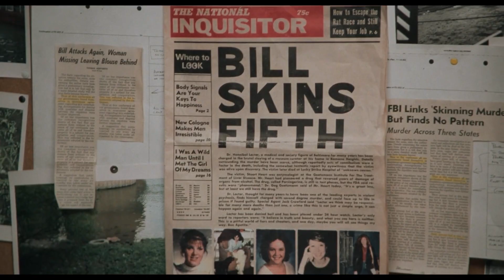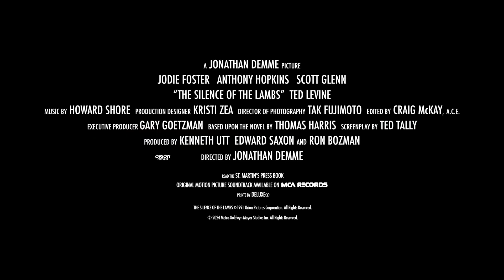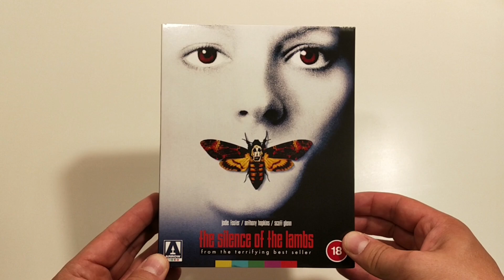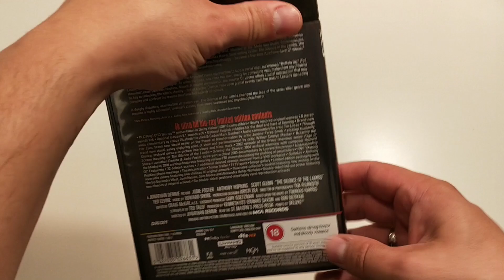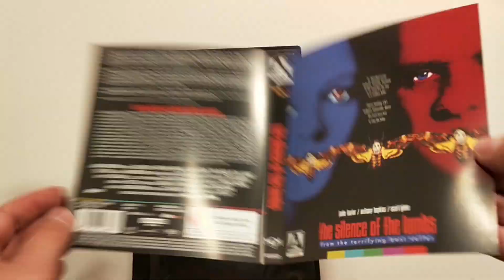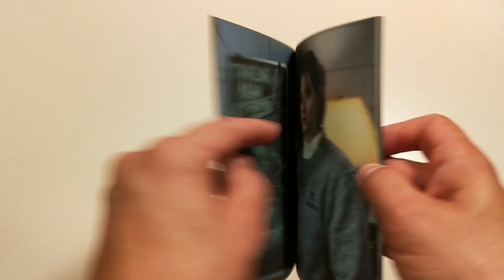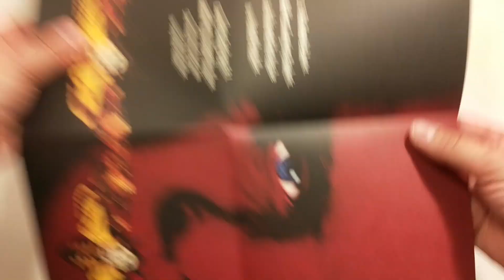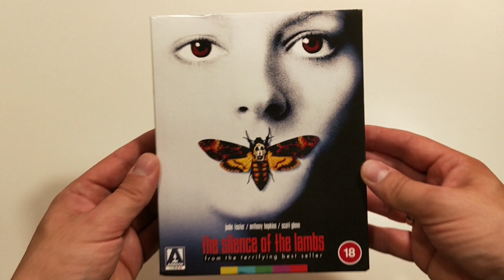The Silence of the Lambs Limited Edition 4K UHD Arrow Video UK Unboxing